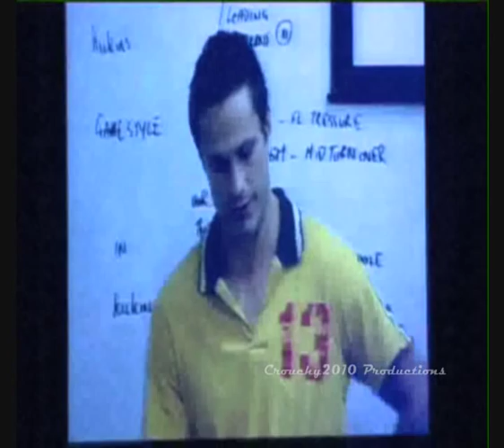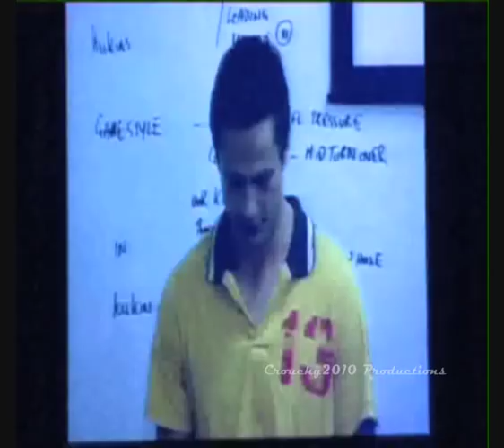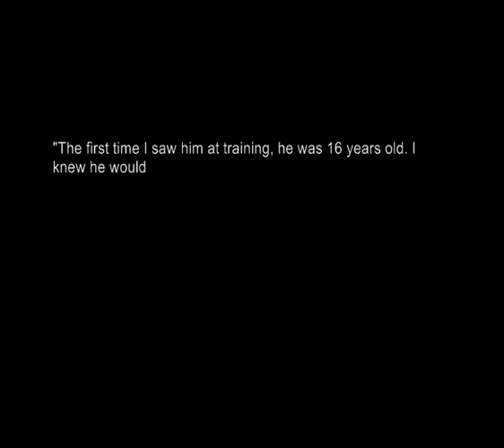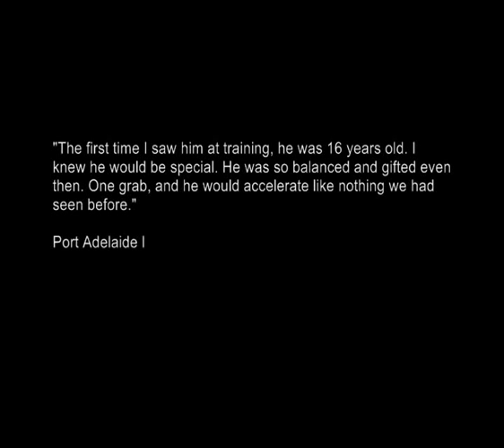Gavin Wanganeen Career Highlights Part 2 of 2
Gavin Wanganeen Career Highlights including 1993 and 2004 premierships, 1993 brownlow medal career highlights and retirement in 2006.